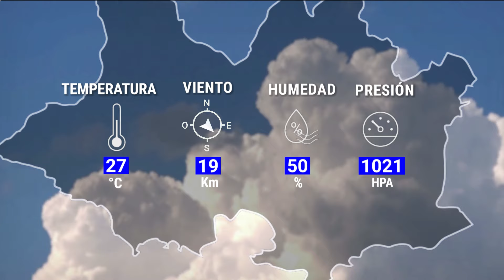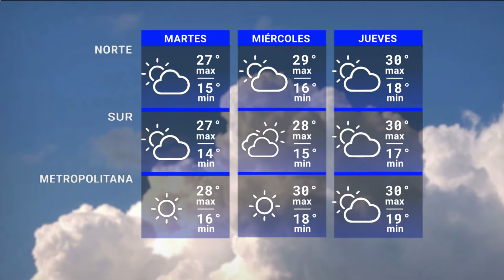Edición Mediodía 22/01 | Pronóstico del tiempo